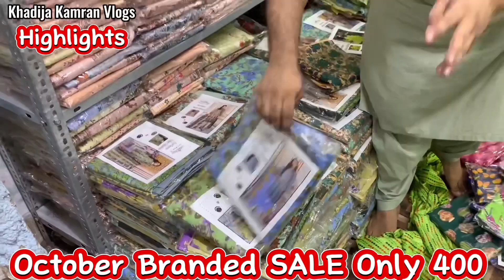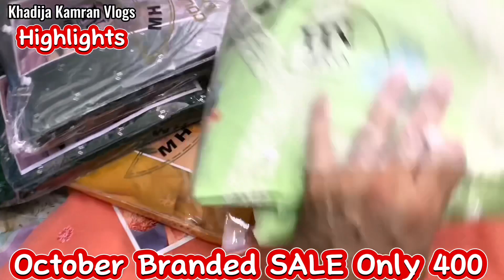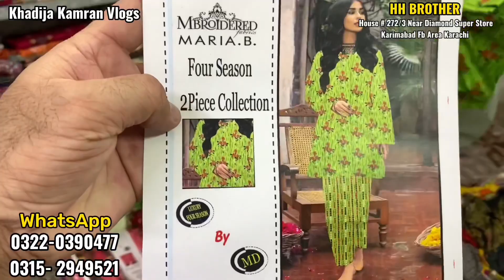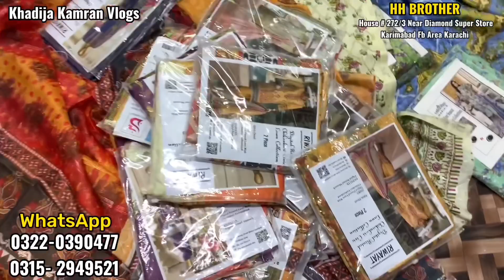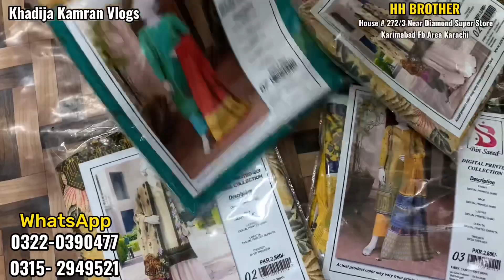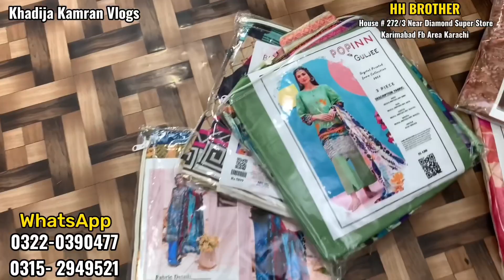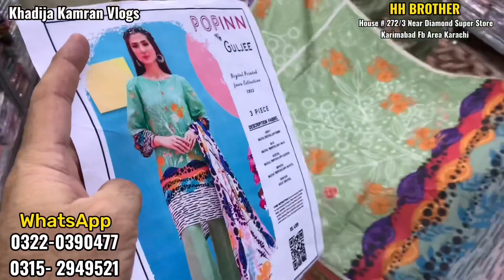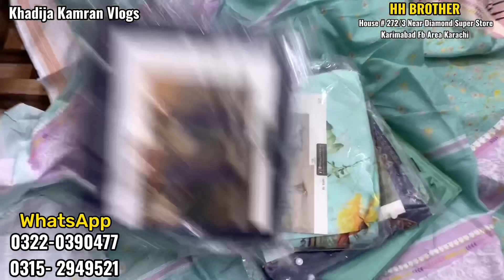*Branded Lawn Sale*All Brand Available💥 Wholesale price Only 375 October Mega SALE Ladies & Gents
رابطہ کریں 👇👇👇👇👇👇👇👇👇👇👇👇👇
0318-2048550